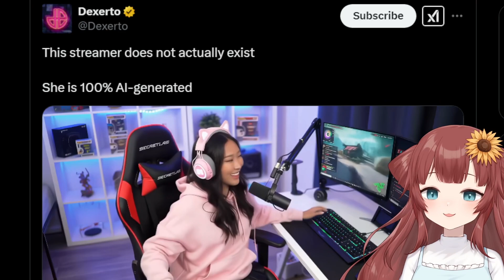She Does Not Exist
She does not exist, this streamer was made with AI code and it is terrifying.

This streamer was made with AI, we talk about the field of AI and how this might be the future. We also talk about how AI-generated content makes things really creepy, and see a Twitch streamer who isn't real, because she's 100% created by artificial intelligence. This is extreme uncanny valley, and demonstrates how advanced AI technology is transforming the gaming and streaming world.

In short words, we are cooked